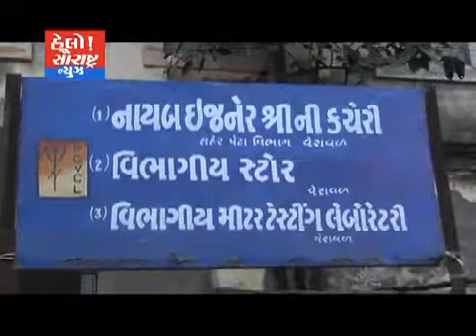વેરાવળ નજીક ગોવિંદ પરામાં વીજ સૉર્ટ લગતા કર્મચારીનું મોત